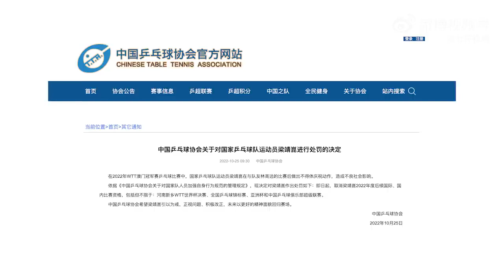赛后做出不得体庆祝动作，国乒队员梁靖崑被取消国际国内比赛资格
10月25日，据中国乒乓球协会，国家乒乓球队运动员梁靖崑在与队友林高远的比赛后做出不得体庆祝动作，造成不良社会影响，梁靖崑被处罚。